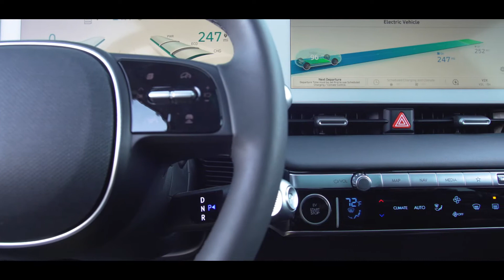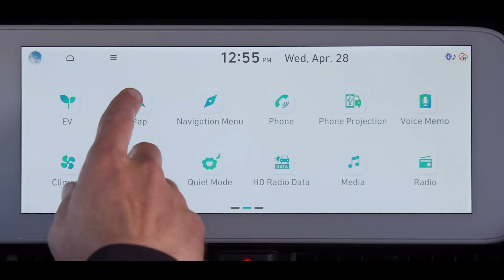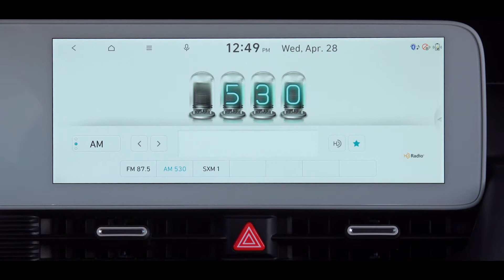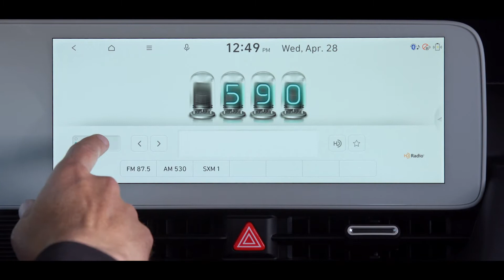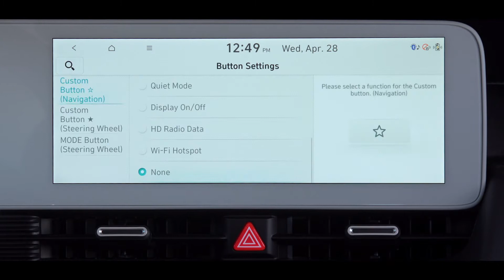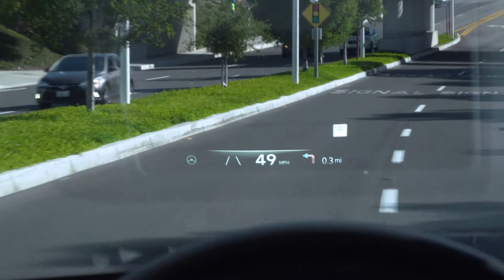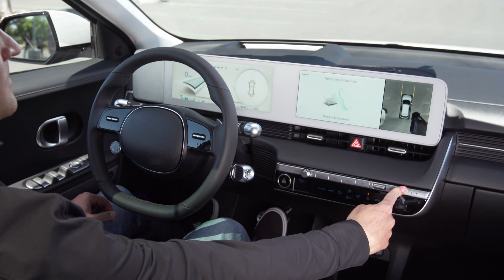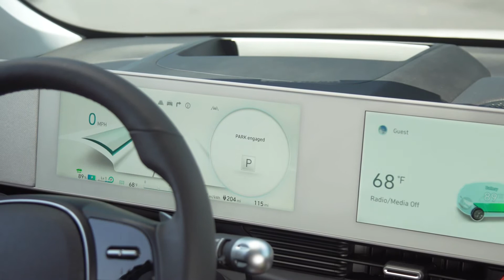2022 Hyundai Ioniq 5 EV - Amazing Features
Ultra-fast 800-volt multi-charging (10 to 80 percent in 18 minutes)
Vehicle-to-Load (V2L) function can power small appliances, devices and even charge other EVs
Driving range target of 300 miles
New E-GMP platform improves performance, enhances driving dynamics and optimizes interior volume (spaciousness of a large car in a compact CUV)
Eco-friendly materials and nature-inspired colors at many touchpoints
In-car payment system puts your wallet on wheels
IONIQ 5 customers will receive unlimited 30-minute charging sessions for two years on Electrify America’s growing network of chargers
IONIQ 5 is the first model in Hyundai’s new family of IONIQ electric vehicles